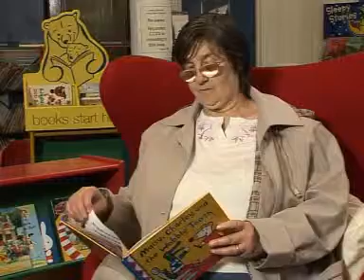Telling Tales entry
A reading of Maisy, Charley and the wobbly tooth at a Telling Tales event in Leeds.